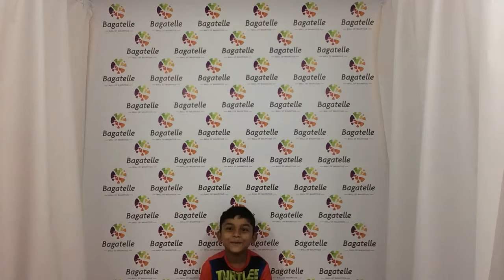Hommage aux mamans message 19